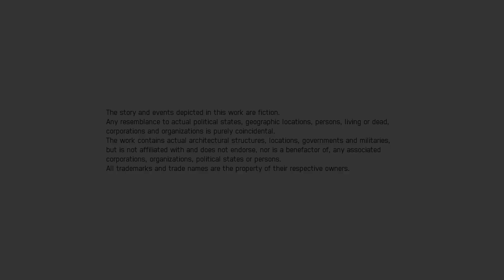ACE COMBAT™ 7* HVAA _ LAAM _ HPAA _ Team Death match_ 2024 10 10